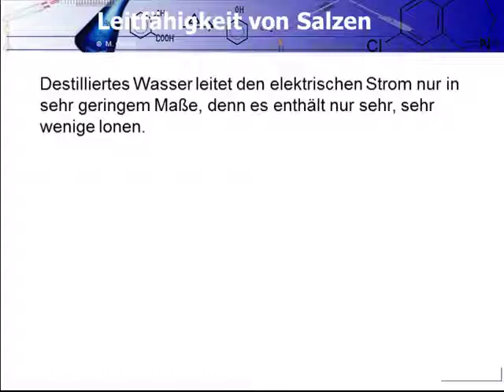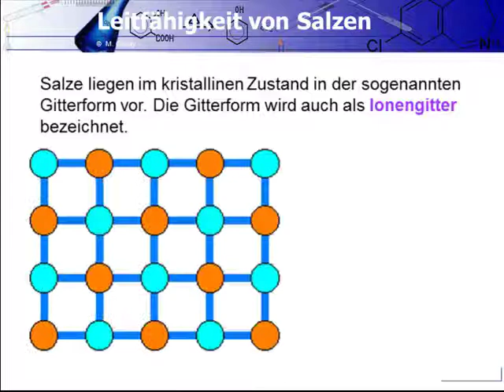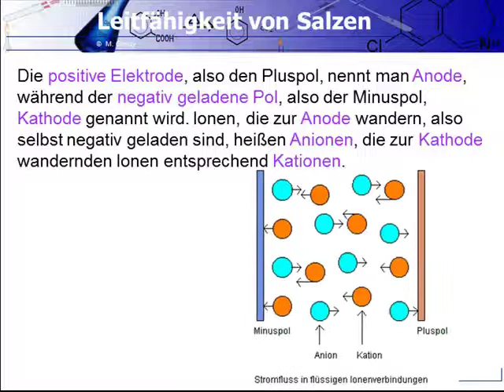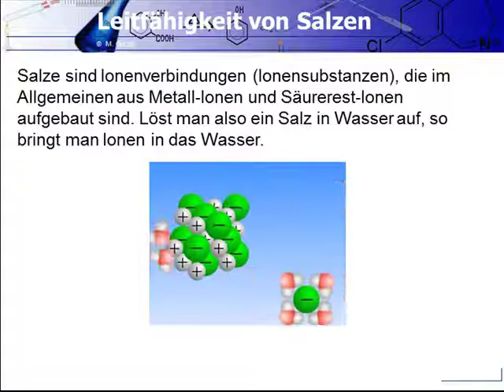Chemie Leitfaehigkeit von Salzen mit Erklärung